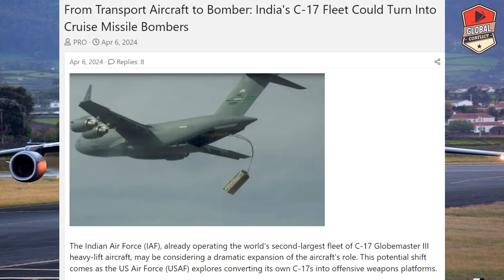C-17 बन जायेगा Bomber, C-17 Cruise Missile Launch, Stategic Shift